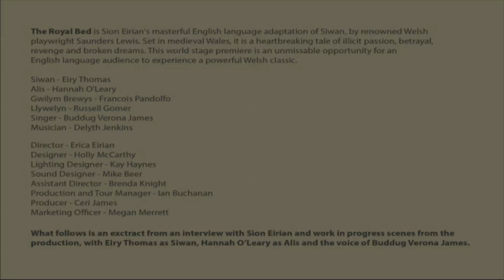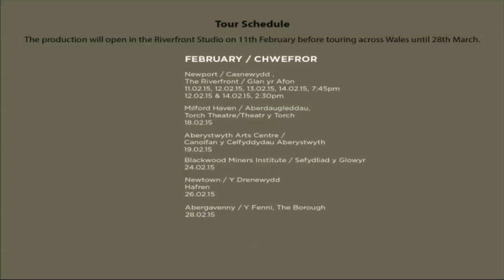Work in Progress for Theatr Pena's spring 2015 production of The Royal Bed